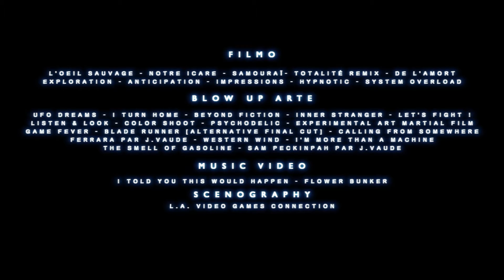Showreel Johanna Vaude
Artist and film director.
Mastery in the field of pictures, editing [Super Edit], techniques and medias [hybridization] as well as soundtracks
Creating many different visual and sound aesthetic universe.
Hybrid films oscillate between avant-garde, video music, pop art, poetry, sensorial experiences, psychedelic state, dream and fiction, combination of between classical and experimental images.

Since 2011, Blow Up Arte.tv [the french-german cultural television], dedicated to cinema news, gives her Carte Blanche on a regular basis on various themes and directors.